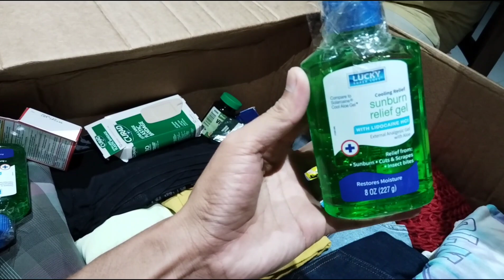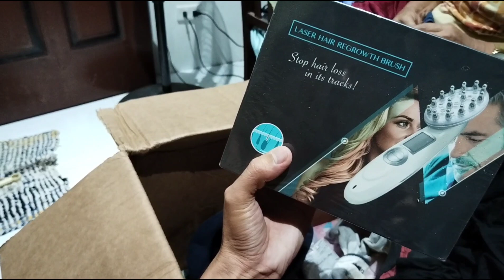Unboxing Package. Nakaka-excite talaga mag open ng package. Thank you